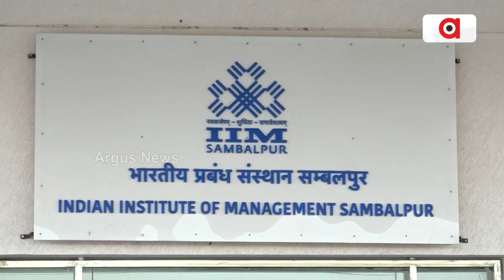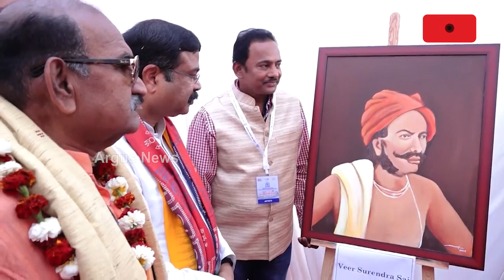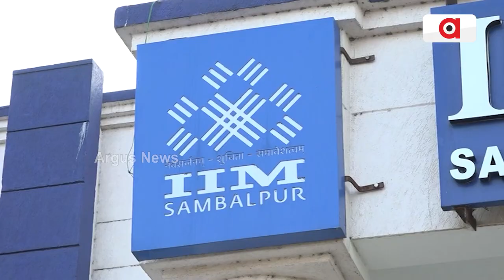Veer Surendra Sai’s Biography Will Included in Textbooks of NCERT